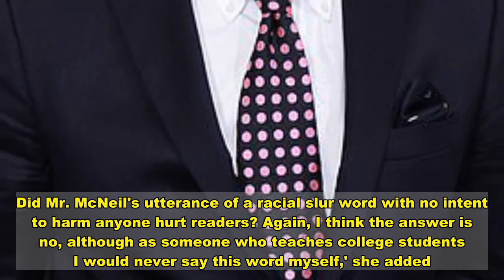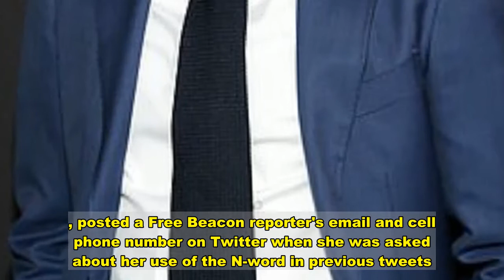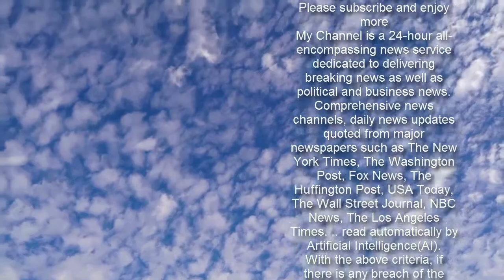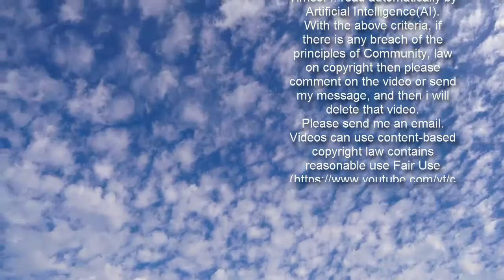Ex-NYT editor says McNeil ousting robbed readers of COVID reporting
Former New York Times editor Jill Abramson has blasted journalists for feeding into the turmoil at the newspaper after veteran reporter Donald McNeil Jr. was ousted earlier this month for saying the N-word in 2019. Abramson, who was fired in 2014 after becoming the Times' first female executive editor three years earlier, weighed in on the controversy roiling her former employer in an op-ed published in the New York Post. The 66-year-old revealed she has received numerous calls from reporters seeking her response to McNeil's decision to resign over the issue after 45 years at the paper. 'Because I'm a journalist, I always try to respond truthfully and on-the-record, which I have done,' she wrote. 'But some of the reporters who call me are mainly looking for little 'scooplets' to feed controversy, to stoke conflict, to keep the story going for another news cycle.'McNeil earlier this month announced he was stepping down saying he could not defend the context in which he used the 'ugly word' when he said the racial slur during a company sponsored school trip to Peru two years ago.    The decision came after a group of 150 staffers sent a letter to the executive leadership two weeks ago stating they were 'deeply disturbed' by the paper's handling of the incident and demanding a full investigation into 'newly surfaced complaints' against McNeil.His departure sparked infighting at the paper, with McNeil's supporters claiming management had been 'bullied by a vocal minority' and that he should have been given the 'benefit of the doubt'. In her column, Abramson said it is 'painful beyond words' for McNeil's career at the Times to be cut short especially when the decision 'is made by its leaders under duress and under intense public scrutiny.''It's easy to feel like the whole world is watching when, in truth, only journalists glued to Twitter are watching,' she wrote.    She also sympathized with Times publisher A.G. Sulzberger and her successor, Dean Baquet, who she said have been 'under intense duress', and that the 'constant harping and carping of media reporters has only made the environment more poisonous.''Like any journalist who has worked there, I enjoy hearing gossip and about internal dramas. But lately, they have threatened to endanger the very institution I have revered since I was in grade school,' Abramson wrote. She also lamented how the drama at the paper has prevented people from acknowledging the actual consequences of McNeil's resignation, which is that readers are now being denied 'vital reporting on COVID-19'.'No one has really stopped and asked the only question that really matters in the current flap and all the others. Have readers been adversely affected by what's happened inside the NYT or by Mr. McNeil's behavior?'  'Given what I know, and there is still information I don't know, I think not.'Because of Mr. McNeil’s resignation, readers are being denied his vital reporting on COVID-19 at a very inopportune moment. 'Were they imp